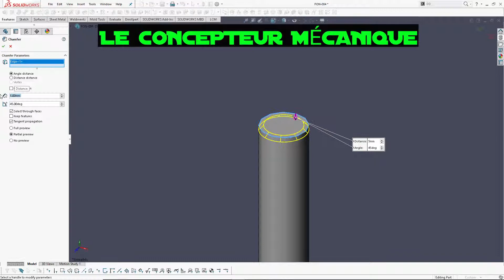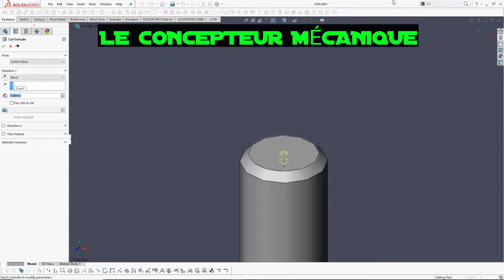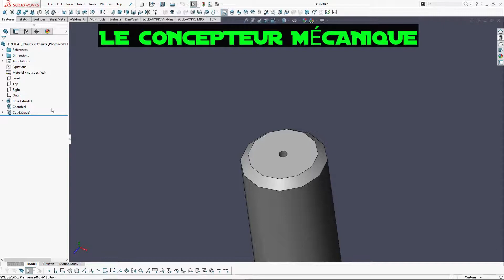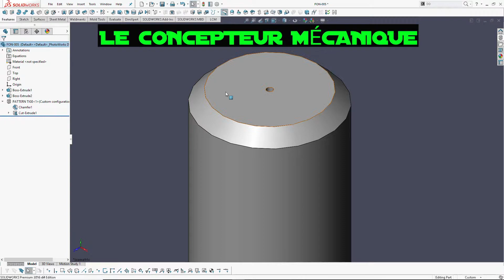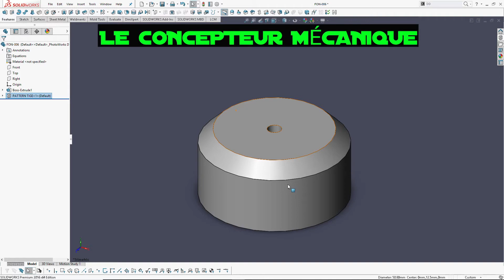LCM - SOLIDWORKS FRANCAIS – LES FONCTIONS INTELLIGENTE DANS LA BIBLIOTHÈQUE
CE TUTORIEL VOUS EXPLIQUE COMMENT SAUVER DU TEMPS EN AJOUTANT DES FONCTIONS QUE VOUS UTILISER FRÉQUAMENT SUR DES PIÈCES SIMILAIRE A VOTRE BIBLIOTHÈQUE.